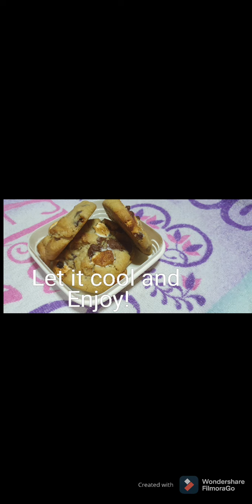Rocky Road Cookies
Ingredients:
1½ cup flour
½ tsp baking powder
½ tsp baking soda
1 tsp corn starch
¾ cup semisweet chocolate chips
10 tbsp unsalted butter (room temperature)
¼ granulated sugar
½ cup light brown sugar
1 egg
1 tsp vanilla extract
¼ tps salt
1 cup mini marshmallows
1bar Hershey's chocolate
4 Graham crackers or digestive biscuits